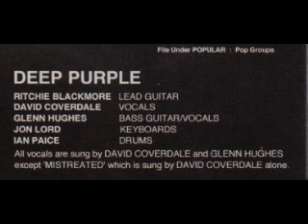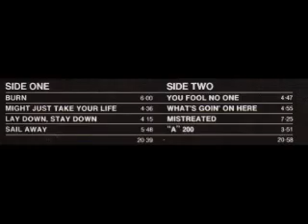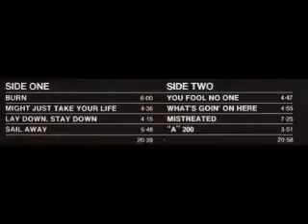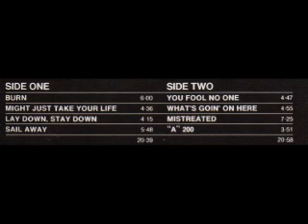CD07 1974 Burn